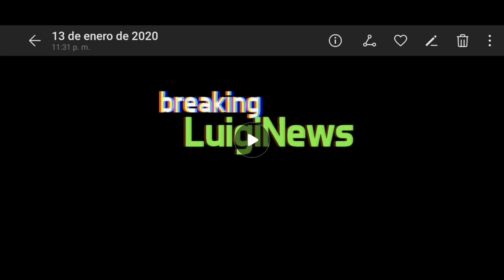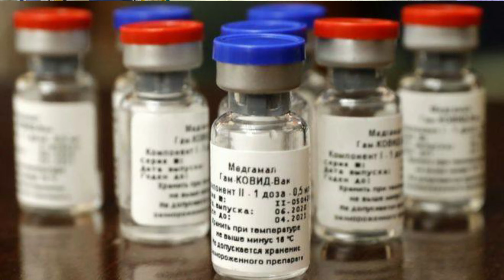Biden gana y Protestas en Cancún--LuigiNews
Bienvenidos sean hermanos y hermanas a un nuevo video aquí en su canal querido y con su sección favorito ohsisisi ahuevo ahuevo, el día de hoy les traemos un LuigiNews donde platicamos sobre las Mega Elecciones presidenciales de Estados Unidos, en verdad espero que les guste todo el contenido que les traemos y en la máxima calidad que se nos es posible. Te mando un fuerte abrazo desde donde estés viendo este video, chaooo